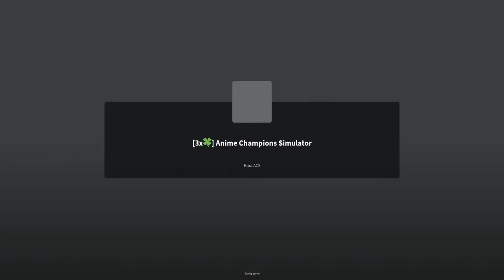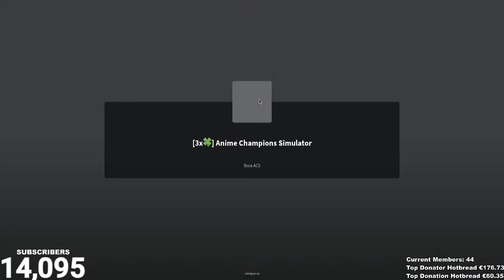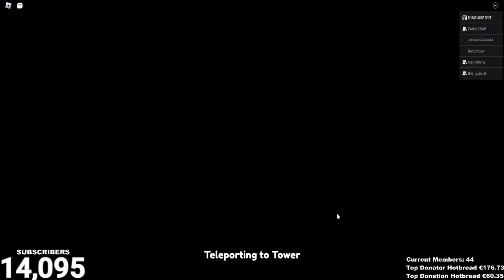🔴Anime Champions🌀 Grinding Dungeons & More🔴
If u wanna support me please join my roblox group and discord!

user: xdgamingnlYT

Add the following to your description

Credits to Aquacy And Note For My Thumbnails!